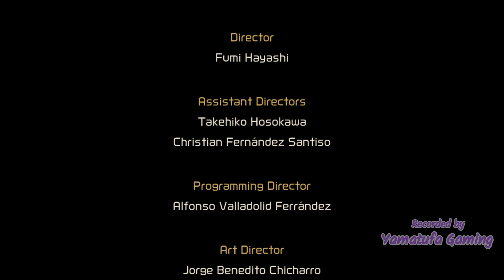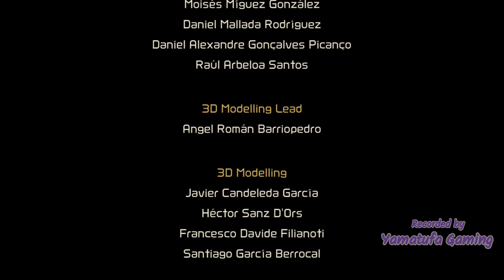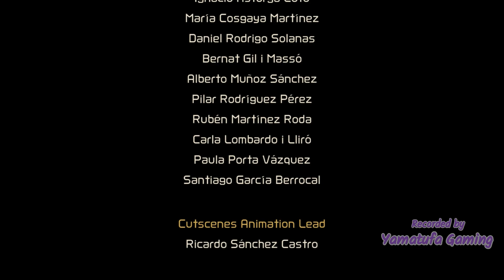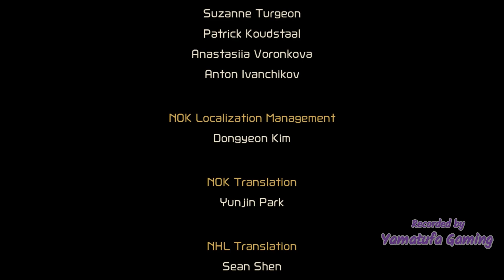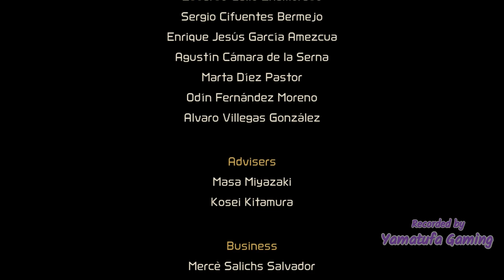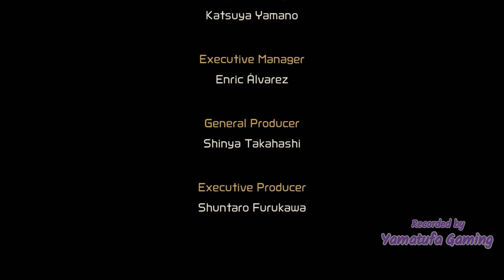Metroid Dread [Switch OLED] | Gameplay Walkthrough Part 8 Final Boss & Ending | No Commentary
Guide Samus Aran, an intergalactic bounty hunter raised by an ancient tribe,
and traverse the many environments of a dangerous world. Parkour over obstacles,
slide through tight spaces, counter enemies, and battle your way through the planet.
Through her countless missions, Samus has never experienced a threat like the dread of ZDR.

A new Samus amiibo™ figure featuring her suit from Metroid Dread and an E.M.M.I.
amiibo figure are available in a 2-pack set. Scan the Samus amiibo for an extra energy tank to increase your health by 100; additionally, the Samus amiibo can be tapped again to receive health once per day. The E.M.M.I. amiibo grants Samus a Missile Plus tank, increasing her missile capacity by 10; additionally, the E.M.M.I. amiibo can be tapped again to replenish some missiles once per day.

Players:
1 player

Genre:
Action, Adventure

Publisher:
Nintendo

Game file size:
4.1 GB

Supported Languages:
 Japanese, French, German, Italian, Spanish, Korean, Dutch, Russian, Chinese, English